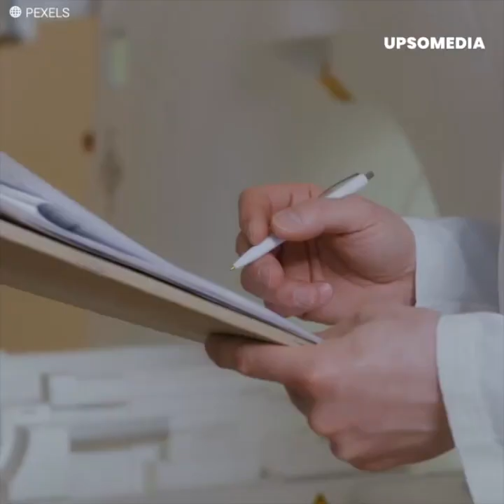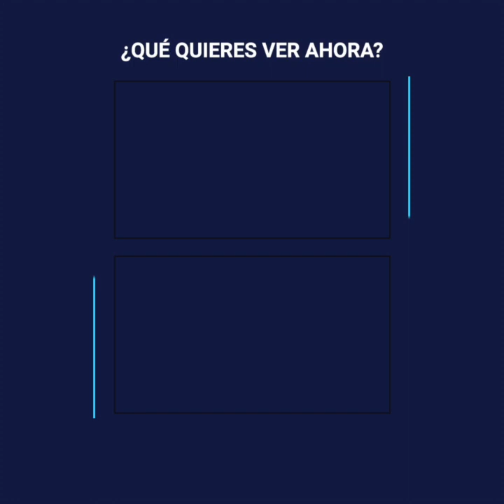Está vivo de milagro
Luis Velasco Casas era un joven soñador que deseaba ayudar a su madre a salir adelante, sin embargo, un terrible accidente lo dejaría viviendo la peor pesadilla. Luis quería ser ingeniero mecánico así que entró como practicante a un taller sin imaginar que allí se desencadenaría la tragedia. Los médicos no pueden explicar cómo es que sigue vivo después de cuatro meses.